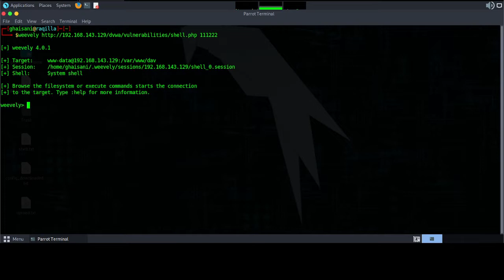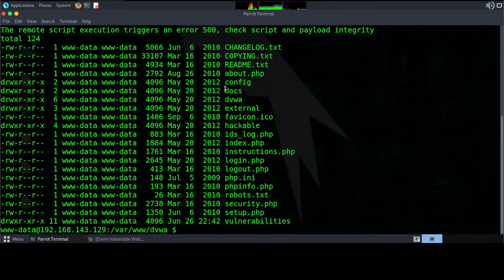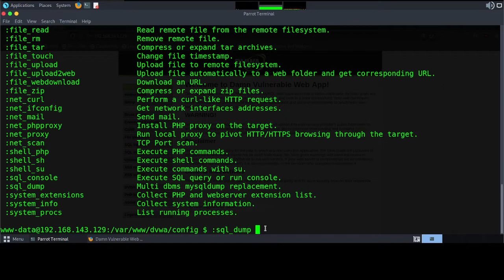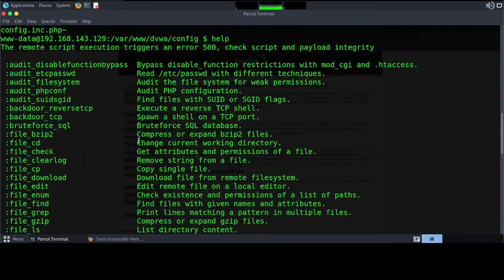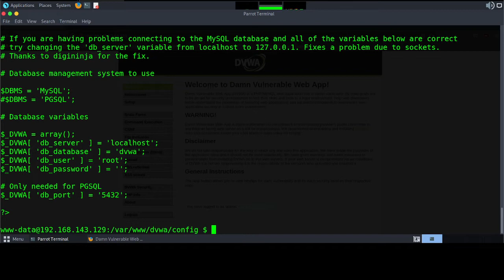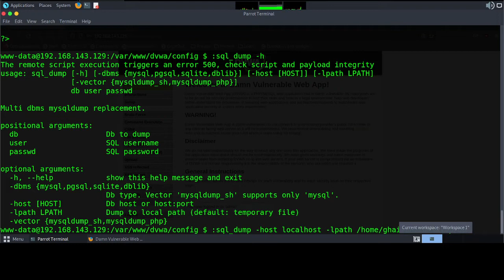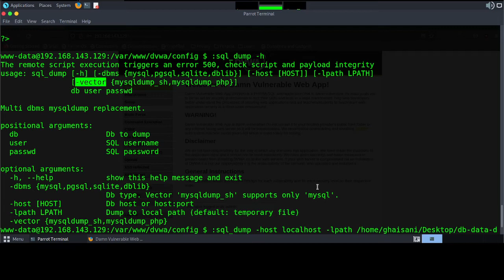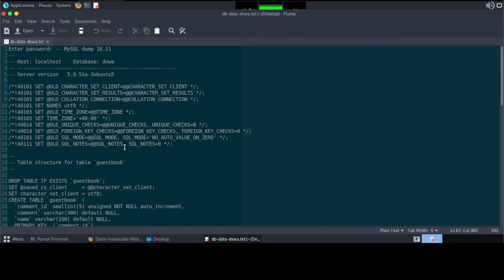8. Weevely - How to Access Database on target webserver | post exploitation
Bismillah, hello friends, this time I will share a short tutorial on  Weevely - How to Access Database on target webserver | post exploitation, hopefully it will be useful.